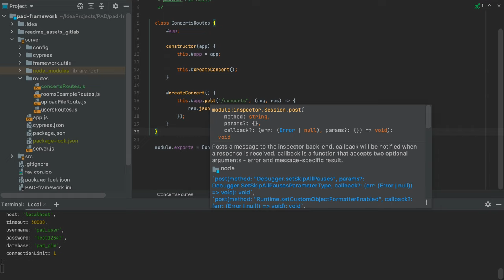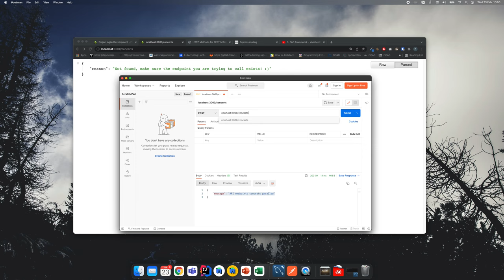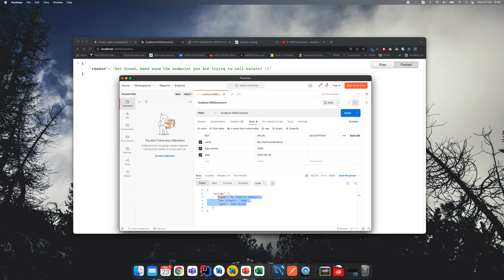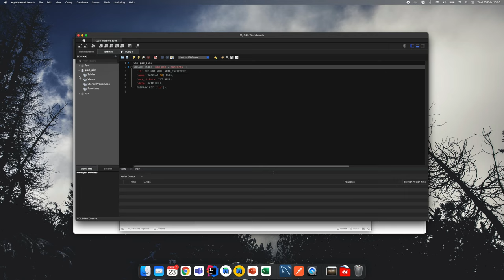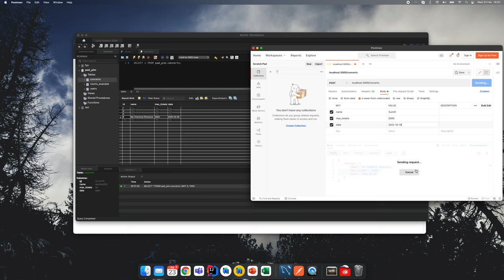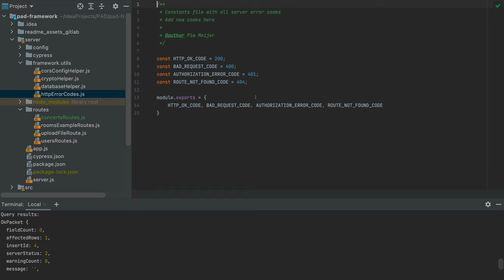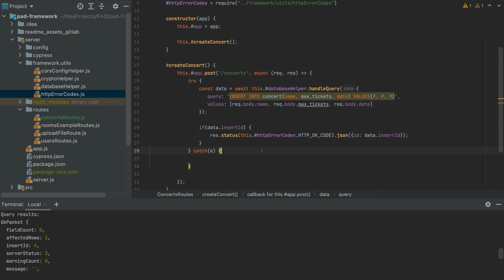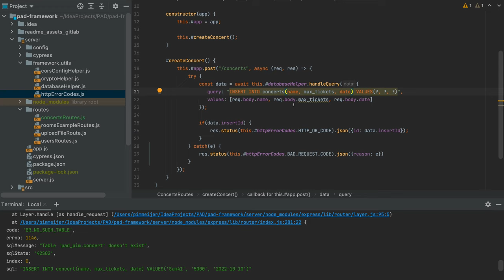4. Data ophalen en teruggeven binnen een API endpoint(voorbeeldfunctionaliteit)